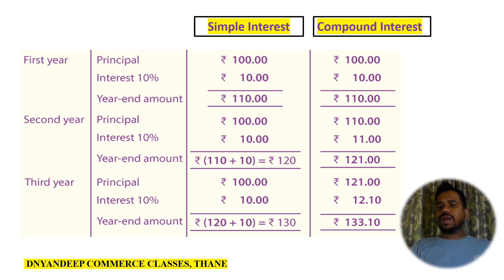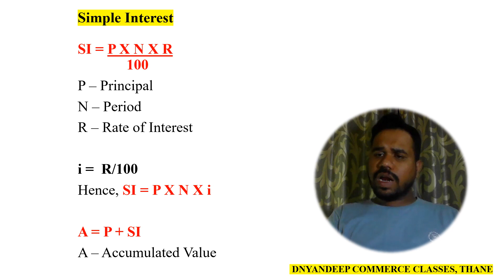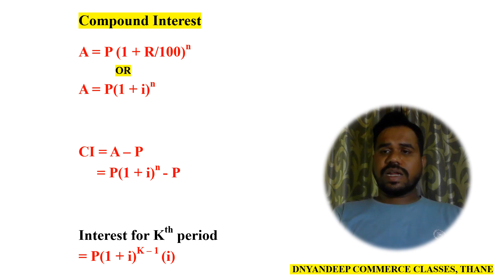FYBCOM, FYBAF Maths - Simple Interest & Compound Interest - Lecture 1